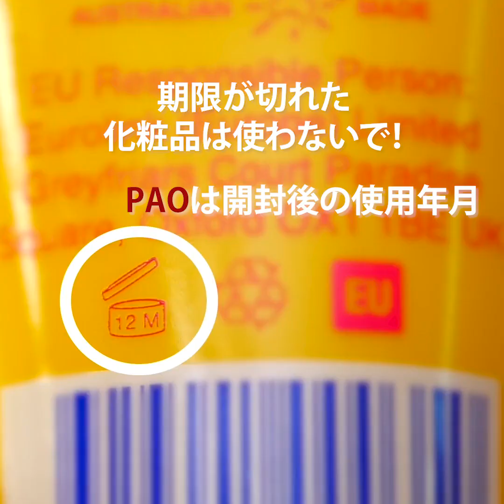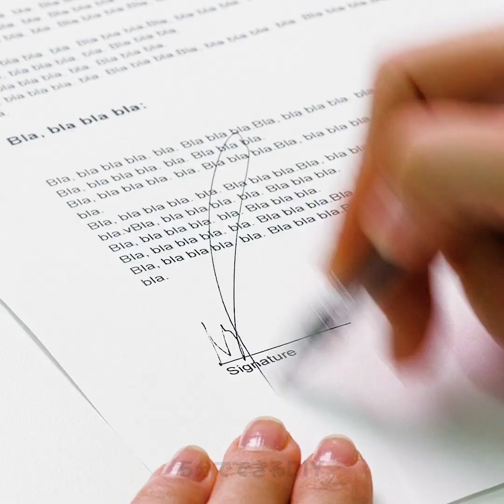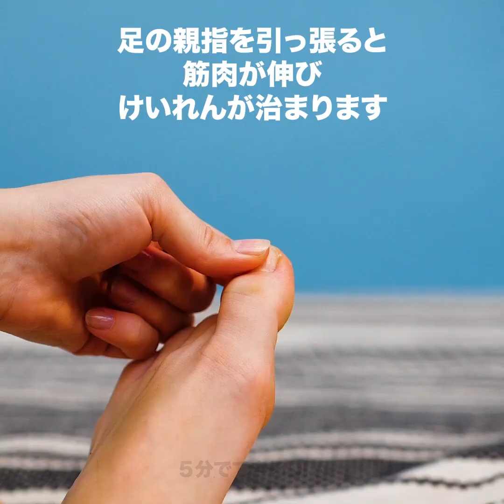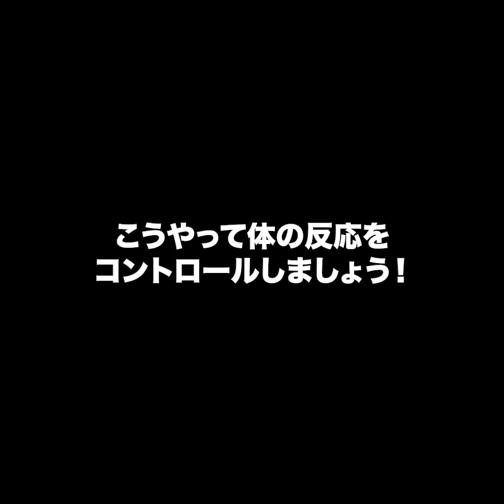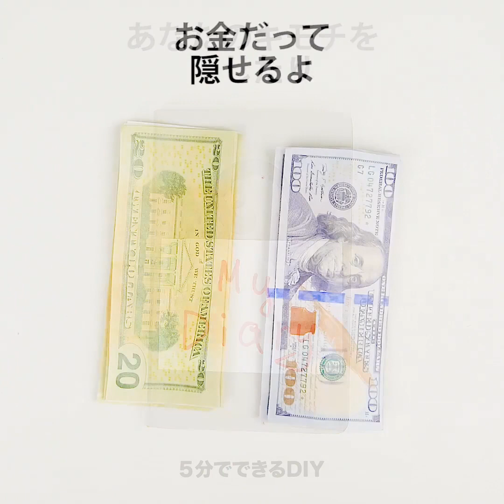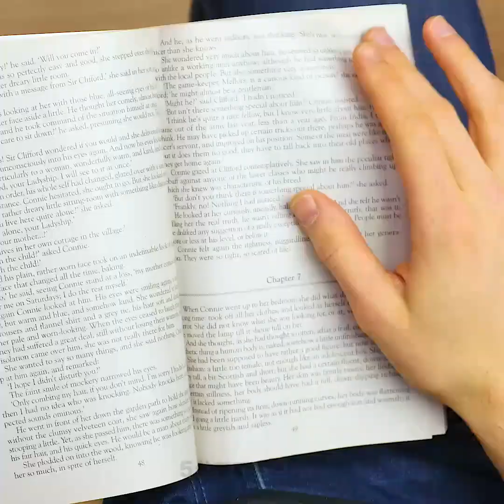あまり知られていない秘密のハック38選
知っておいた方が良い秘密

今日はみんなにも気に入って貰えるはずのクールなライフハックの新しいセットを見て行こう：
-右手と中指の指先から左手の中指の指先までの長さは自分の背の高さと同じでだというクールな事実。友達とこのライフハックをチェックしてみてね！
-火には影がないというクールな事実を知ってた？
-オーブンの下にある温蔵庫は、熱い食べ物の温度を保つように設計されているものなので、鍋や蓋を保管するための場所ではないということ
-ホッチキスにも秘密が隠されているんだ。このライフハックの動画を見てそれを見つけてみよう！
-クリームを開けた後の有効期限の見つけ方を見てみよう。有効期限が切れた化粧品を使うと、皮膚の問題に繋がることがあるので使わないようにしよう
-ズボンのポケットは快適さと衛生を保つためにも役立つということ
-足にあざやその他の傷を隠すための方法を学んでみよう！花瓶とマーカーを使って、タイツに美しい模様を描いてみてね。特に星模様は最高。この動画を見ながらやってみよう。そうすれば脚が綺麗に見えるはず。
-お酒を飲み過ぎると、内耳に問題が起きる可能性があるので、パーティーでお酒を飲み過ぎた後、ベッドに横たわっているとめまいがすることがあるはず。でも床に片足を付けると、脳が立っているという信号を受け取るので効果的。
-要らなくなったバインダーを使って秘密の隠し場所を作ってみよう。簡単なチュートリアルを見ながらやってみてね。バインダーを切り取って、ホチキスやテープでとめれば準備完了！お菓子やお酒のために秘密の隠し場所として使ってみてね！

タイムスタンプ：
00:09 信じられない身体の真実
00:57 箸置き
03:35 メイクのヒント
06:25 ストレスのレベルを低下させる方法
08:55 秘密の隠し場所のためのアイデア